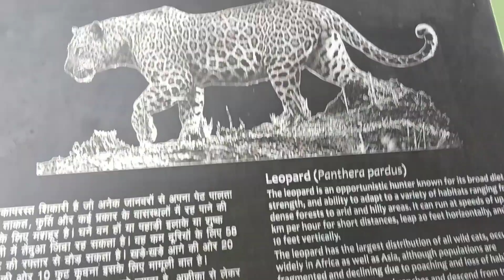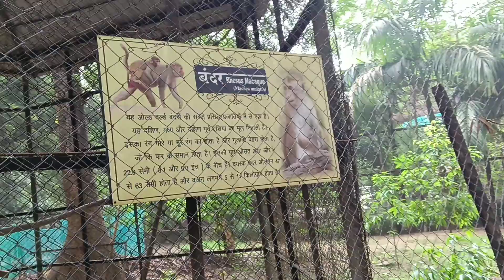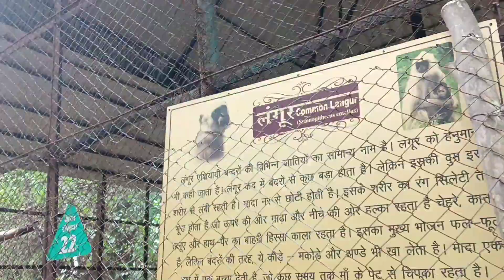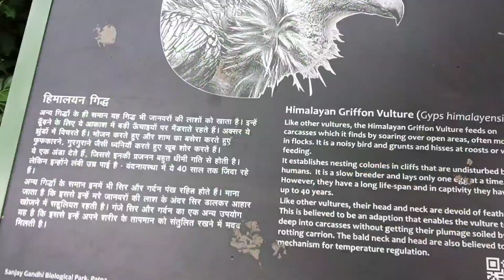Mohit Vlog | 3nd vlog | NAUGACHIA VLOG [Bihar vlog]